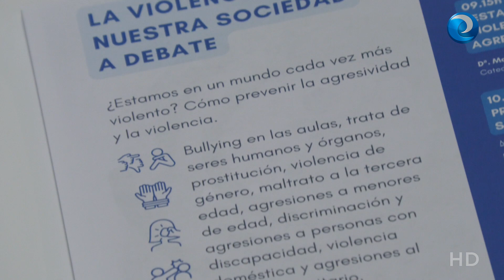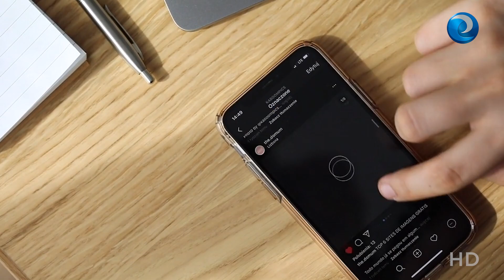Las enfermeras, claves ante el aumento de la violencia en una sociedad que normaliza el acoso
Un estudio llevado a cabo en la Universidad de Oviedo muestra que el 91,7% de los estudiantes de enfermería en las prácticas clínicas ha sufrido bullying.